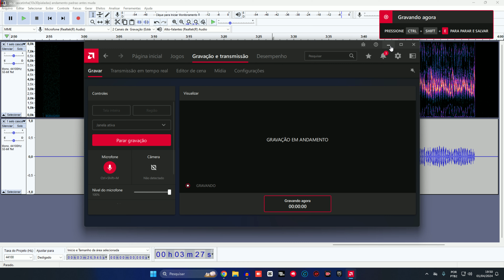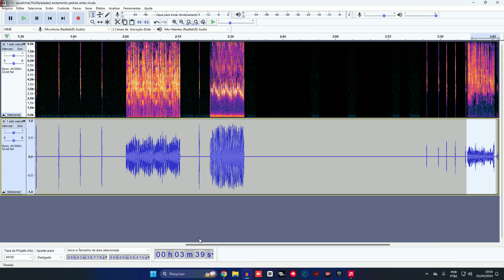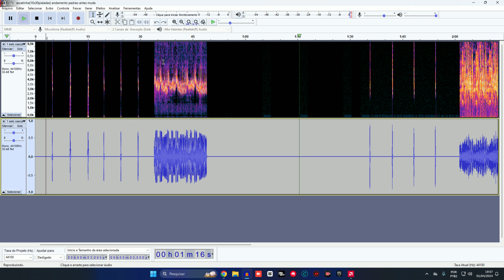serra em R OU serra MATEIRA | PIALADAS QUENTE OU FRIAS?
Canto do curio praia classico, canto do curio paracambi
PECA SUA MIDIA PARA ENCARTE DE CURIO PELO ZAP 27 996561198
        Seja membro deste canal e ganhe benefícios:
TIRAR DUVIDAS DE ENCARTE E MANEJO, MIDIAS PERSONALIZADAS

Canal voltado aos criadores de pássaros para  encarte e manejos em geral!
Aqui você encontra mídias e áudios de vários canto de pássaros brasileiros, para encarte de sua ave,  dentre eles:
-Canário da Terra
-Canário Belga Campainha
-Curió praia Clássico
-Bicudo Canto Clássico Alta Mogiana
-Trinca Ferro Bom Dia Seu Chico Boi
-Trinca Ferro Grego Mole com Boi
-Coleiro Tui Tui Puro
-Curió Praia Clássico para Treinamento de Curió
-Canto de Curió Praia Grande Clássico
-Canto de Curió Praia Grande Super Clássico
E muitos outros vídeos!

CONTEUDO ORIGINAL - (CURIO E SEU DIALETO)  todo material , áudio, capa, vídeo, produzidos por  NILTON DA COSTA LACERDA JUNIOR!